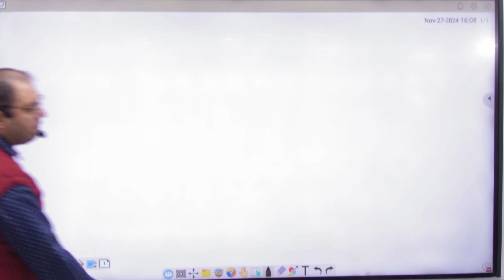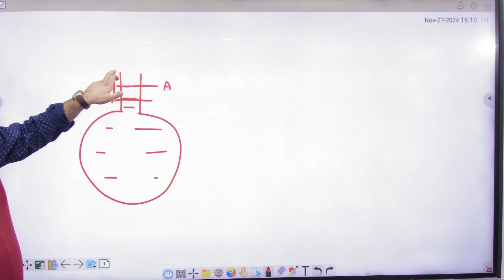7 Expansion of liquids introduction